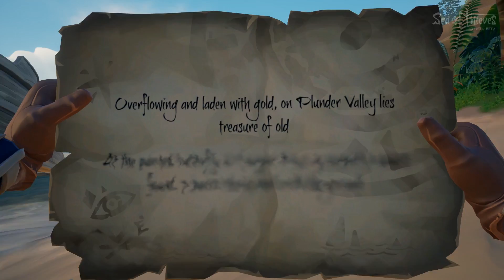RANDOM PLAYs 04 - Sea of Thieves - Explore, Loot and Die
Just some clips and fun stuff I gathered from my time in the Sea of Thieves beta yesterday. Thought some of you might enjoy it. THE WATER IS SO PRETTY!